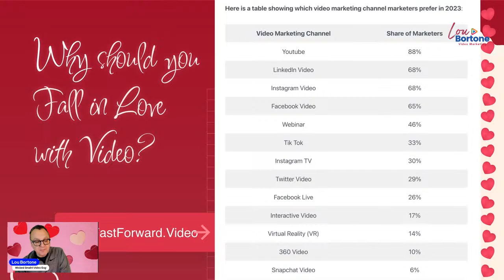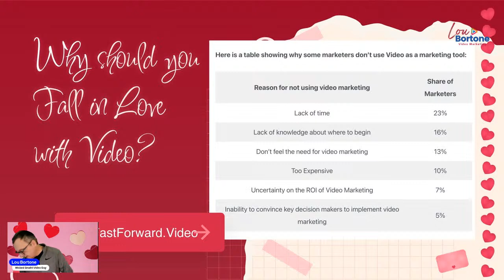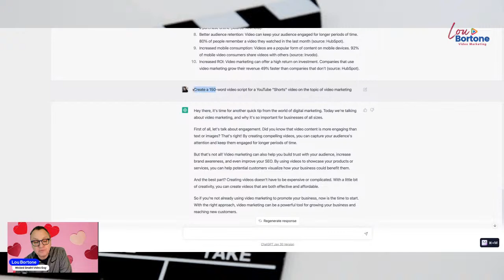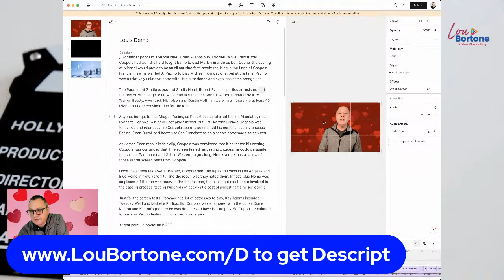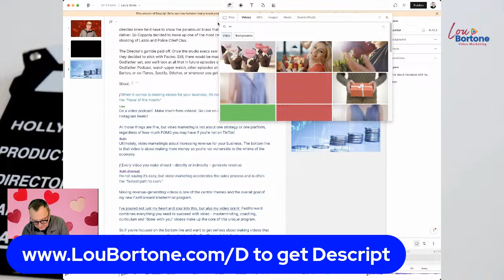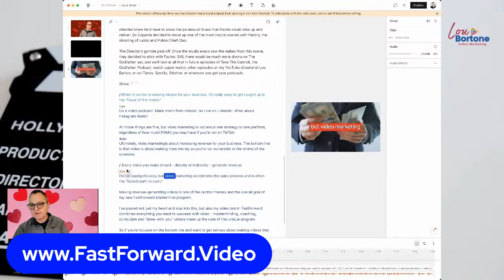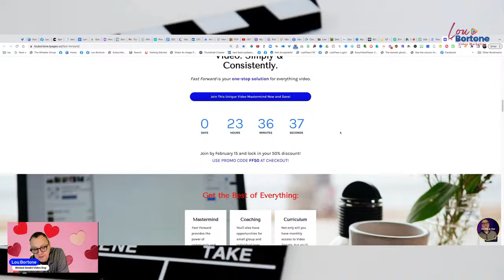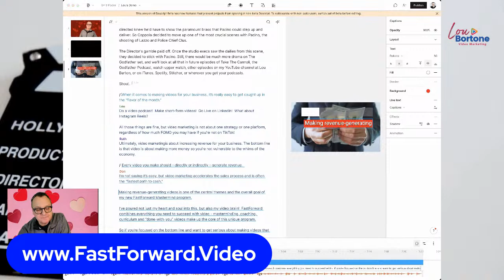Discover How to Fall in Love with Video - LIVE Training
Join us at Noon Eastern on Valentine's Day and discover how to fall in love with online video!  Discover new tips and tricks for creating more and better videos!